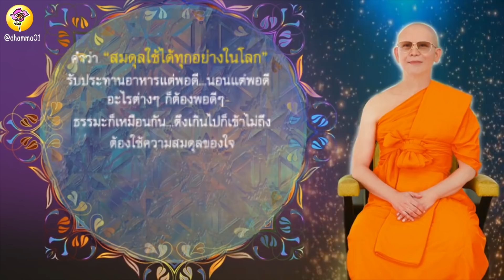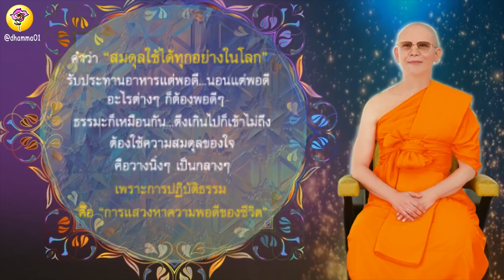143ความพอดี คุณครูไม่ใหญ่ หลวงพ่อ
คำว่าสมดุลใช้ได้ทุกอย่างในโลก
รับประทานอาหารแต่พอดีๆ นอนแต่พอดี
อะไรต่างๆ ก็ต้องพอดีๆ
ธรรมะก็เหมือนกัน ตึงเกินไปก็เข้าไม่ถึง
ต้องใช้ความสมดุลของใจ
คือวางนิ่งๆ เป็นกลางๆ
เพราะการปฏิบัติธรรม
คือ การแสวงหาความพอดีของชีวิต